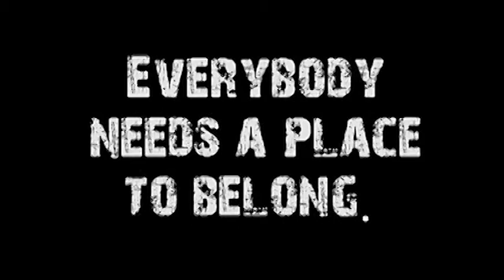What is Missing? (Discipleship: The Forgotten Way #1)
Title: What is Missing?
Series: Discipleship: The Forgotten Way, #1
Full Sermon or Excerpt (w/ Link):
Subject: Much of the modern church is focused on trying to grow the church through special programs and offerings, yet the secret to a vibrant church is hidden in the past in a strangely forgotten discipline!
Sermon Notes:
Not Currently Available.